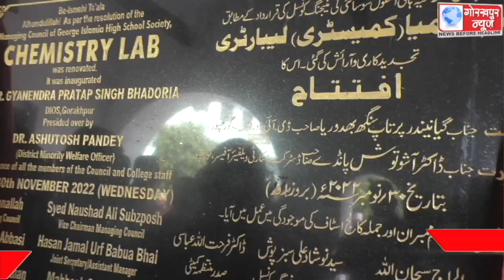एमएसआई इंटर कॉलेज में जिला विद्यालय निरीक्षक ज्ञानेंद्र सिंह भदौरिया ने कैमेस्ट्री लैब का किया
एमएसआई इंटर कॉलेज में जिला विद्यालय निरीक्षक ज्ञानेंद्र सिंह भदौरिया ने कैमेस्ट्री लैब का किया शुभारंभ,कहा,इस समय विज्ञान का है समय,कैमेस्ट्री लैब से बच्चो को मिलेगी अच्छी शिक्षा